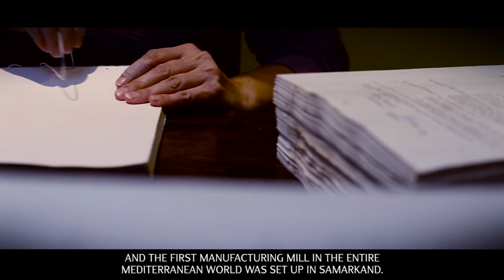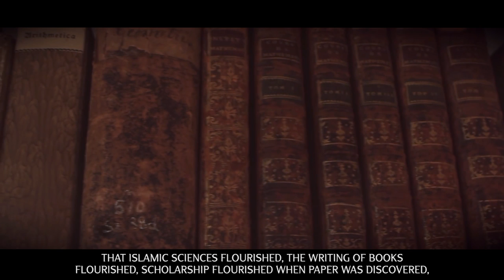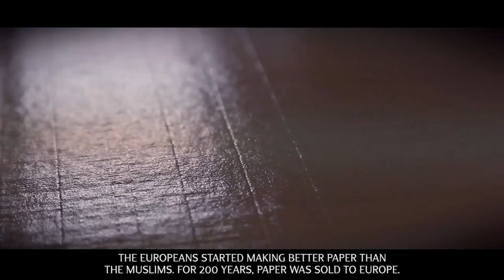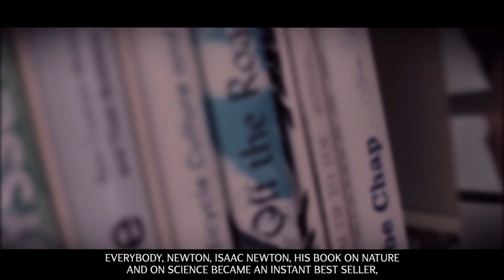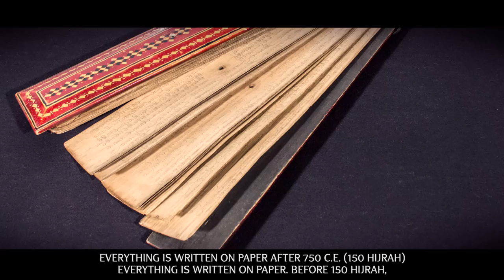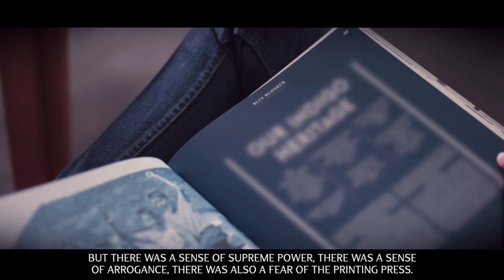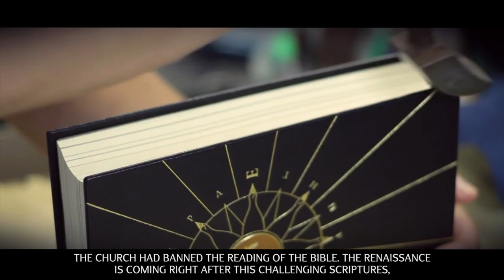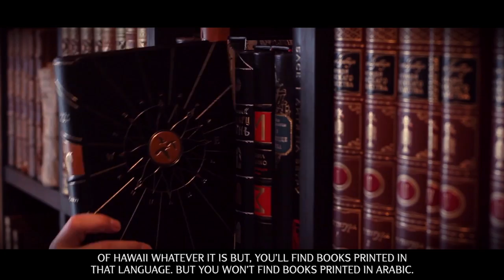Muslims Invented Colleges & Universities! - Yasir Qadhi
Speakers: Sheikh Dr. Yasir Qadhi